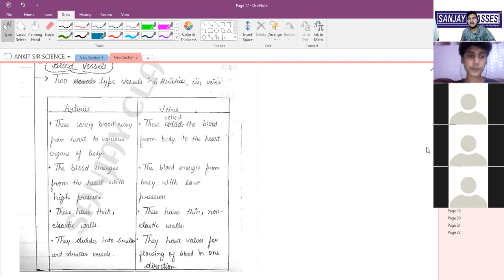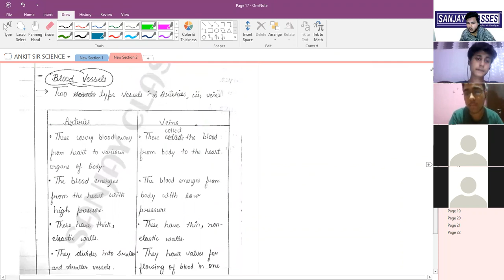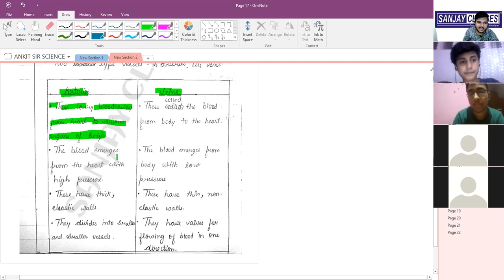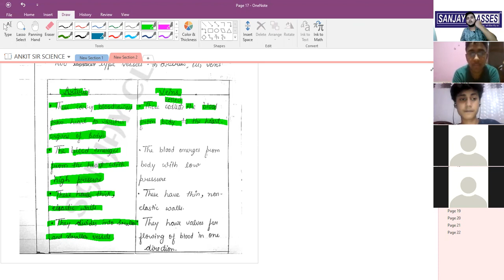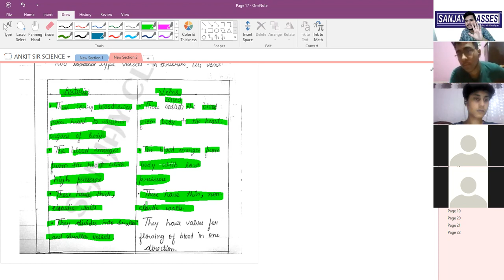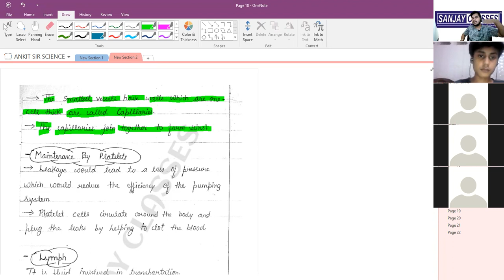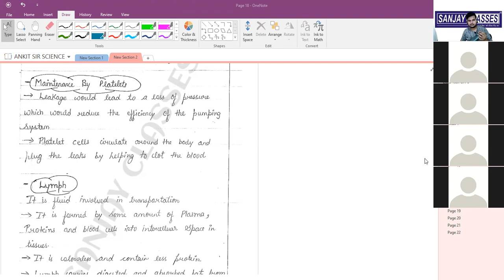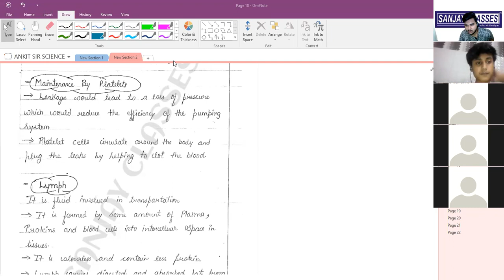Transport System in Human Beings Class 10 | SANJAY CLASSES®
In this lecture, Ankit Sir has taught about "Transport System in Human Beings".

►Don't hesitate to ask your queries by WhatsApp directly to Sanjay Sir at 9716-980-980. For pdf notes of this chapter, kindly ask on WhatsApp.